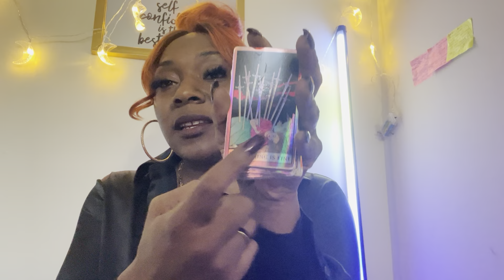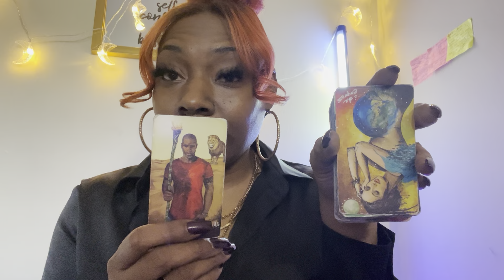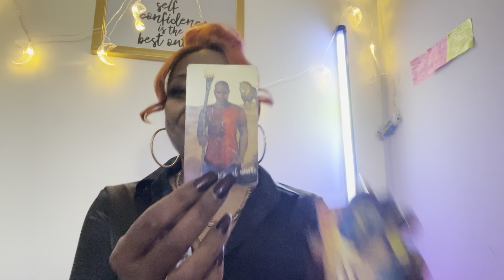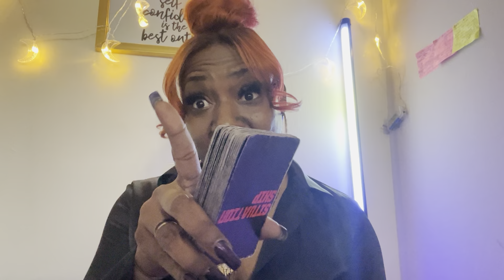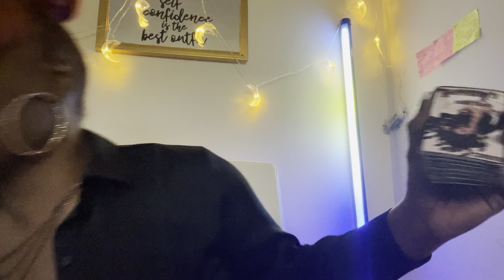🚨🚨🚨 Paula to Nigel ￼👹👹👹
ALL ALLEGED

                    MACKANDAL7_MosquitoLLC
                    MJ_Mackandal7

BIGO:Ladymackandal7🦟